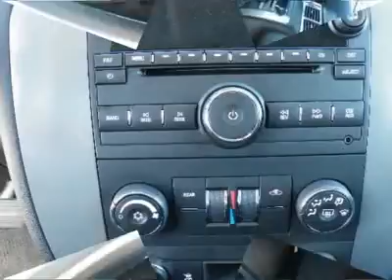2010 CHEVROLET TAHOE Costa Mesa, CA A246044R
2010 CHEVROLET TAHOE Costa Mesa, CA
Stock
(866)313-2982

Connell Chevrolet
2828 Harbor Blvd

CLEAN AND VERY ROOMY.  (Prior Rental Vehicle)